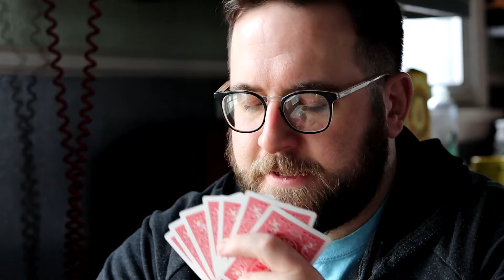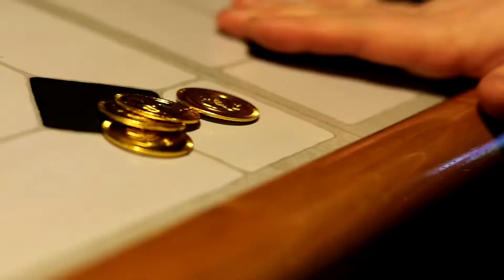St. Patty's Shanty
We're still in the middle of a pandemic and Dane forgot to cancel his annual St. Patrick's Day liquor order! Will Mike and Dane make the smart decision and save the booze for next year, or will the whole supply be gone in one short evening? Happy St. Patrick's Day!

► With a Special Guest Appearance by Schuyler